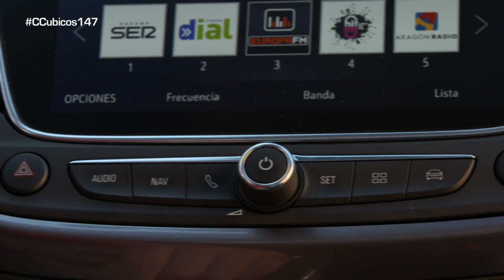Descubre el nuevo Opel Crossland X el modelo hecho para la ciudad - Centímetros Cúbicos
El Crossland X es el último crossover que ha lanzado Opel, un coche a la moda SUV que llega para buscar su hueco en una categoría que está que arde.